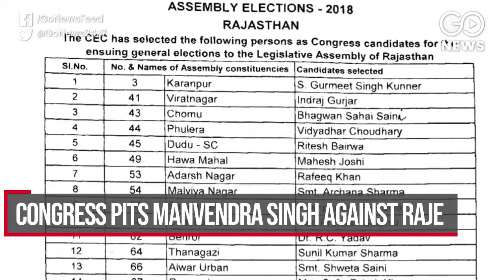Go Headlines: News in 90 Seconds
Go Headlines: Congress pits Manvendra Singh against Raje; No patch up in INLD; Manju Varma's property attached; Choksi says no return to India; Alyque Padamsee dies